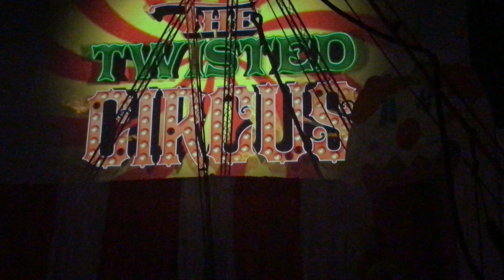11/19 Twisted Circus - Monkeys & 'Dem Beats' (with Shea and Milk) @ Troxy, London - 29/03/18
Shea and Milk from 3:00min mark